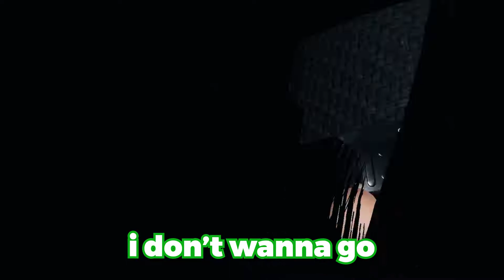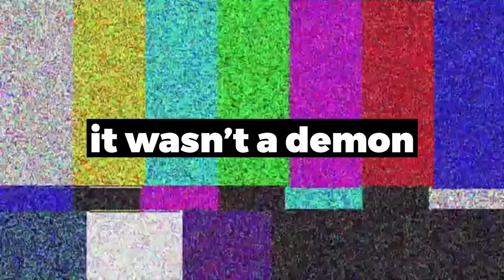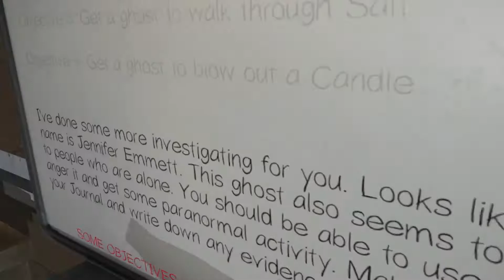My Ghost Hunting Team is an ABSOLUTE NIGHTMARE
We are a disaster waiting to happen as we return to Phasmophobia VR.